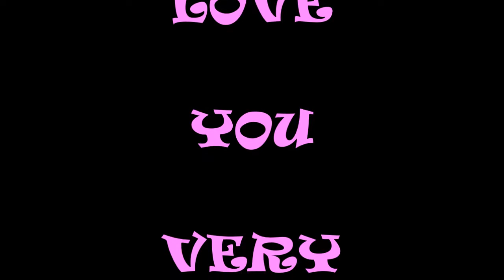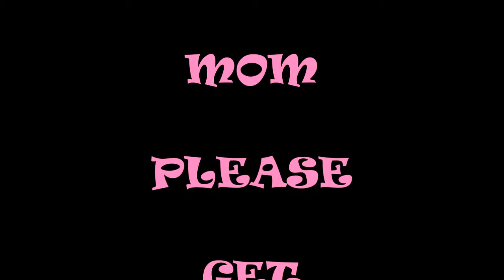TO ROB'S SUNARROW86 MOM GET WELL SOON